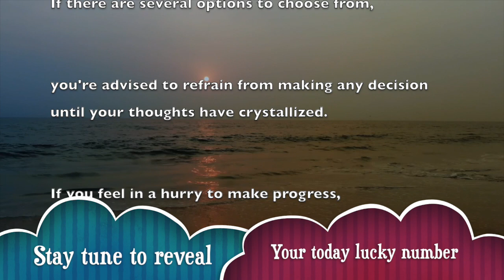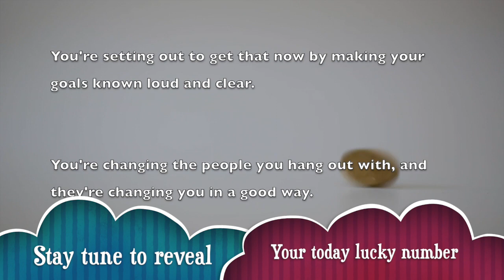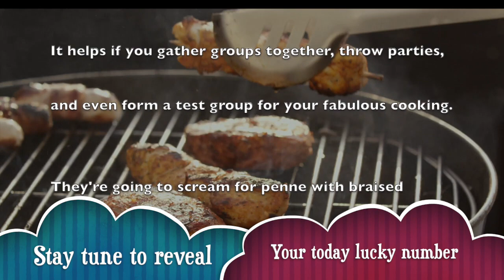Saturday, November 30 : Scorpio horoscope for today || Signs never lie